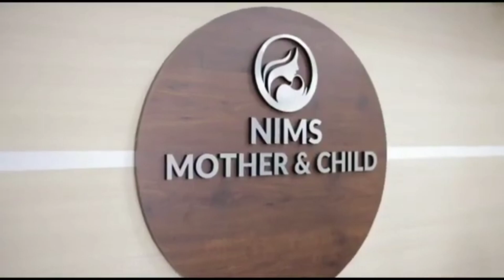കാമ്പസിലെ നെല്ലിമരച്ചോട്ടിലുമായി ജീവിച്ച പഴയ കൗമാരക്കൂട്ടം വീണ്ടും ഒത്തു ചേർന്നു.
പഴയകാല സൗഹൃദവും ഓര്‍മകളും സ്‌നേഹവും പങ്കുവെക്കാനാണ് മമ്പാട് എം.ഇ.എസ് കോളേജ് 1984-87 ബി.എ എകണോമിക്സ് ബാച്ചിലെ വിദ്യാർത്ഥികൾ വണ്ടൂർ ടൗൺ സ്ക്വയറിൽ സംഗമിച്ചത്.